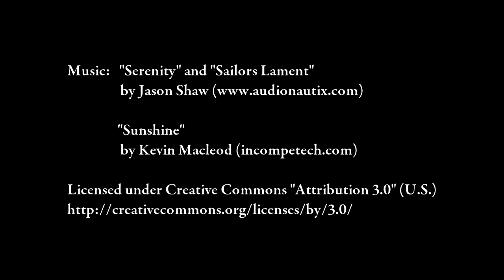Episode 06: Tall Ships 2009 - Parade of Sails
On July 20, Tall Ships 2009 marked its last day in Halifax with the Parade of Sails.  Ships from around the world traveled around Halifax Harbour before heading for communities around Nova Scotia.  This episode highlighted this event.